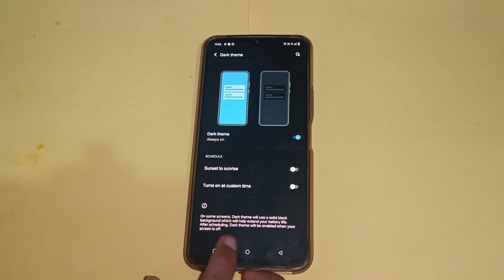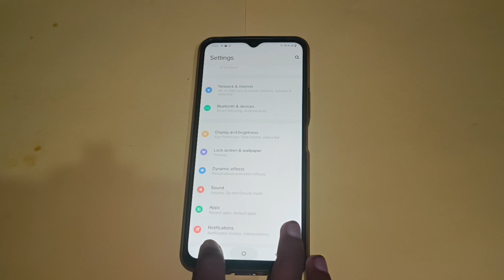vivo z6 lite enable disable dark theme,how to on off dark theme in vivo z6 lite